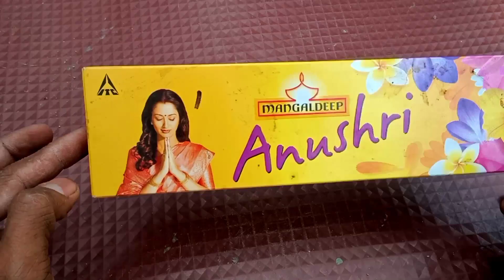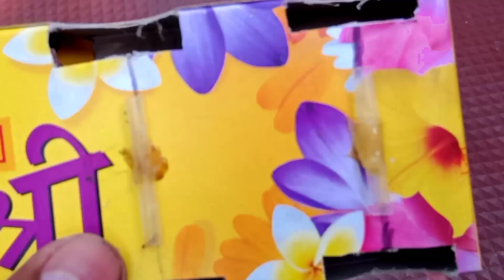How to making car 🚗 / paper car project how to make a paper crafts @UntechnicAssam 👈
Car cartoon
Car videos
Car video
Car videos for kids
Car car
Car project for school
Car project easy
Car project science
Car project video
Car project simple
New paper ideas
New paper toys
Paper experiment easy
Paper experiment video
paper paper paper
Paper paper Tamil
Kids car video
Kids cartoons
Kids kids video
Free energy car engine
How to make free energy car
Free energy car project
Battery no project
Battery no video
Kids video Tamil
Kids video games
Videos videos